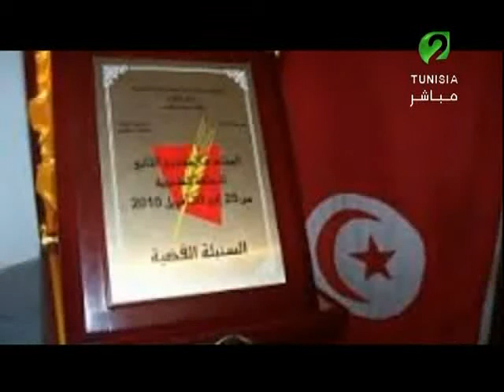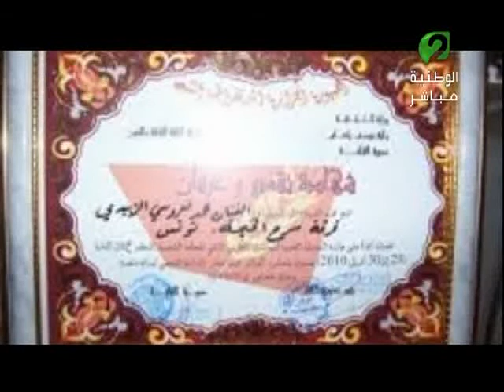لمة 2 ليوم 27 افريل 2015